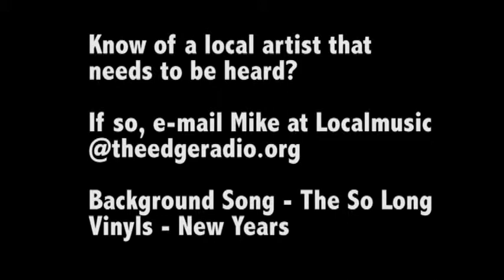Local Music Review - February 22nd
New local jams by Mass love and Mock Orange! Tune into the Local Edge every Friday 3-5 for the best local music, in-studio performances and interviews!